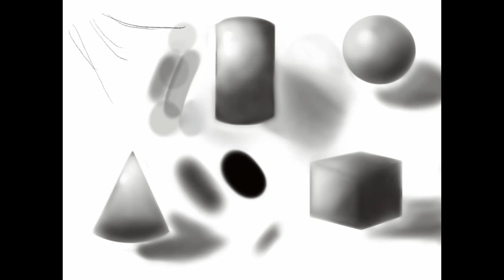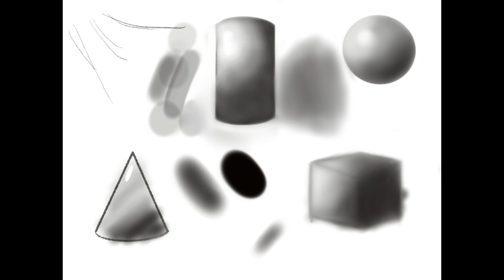Shading Practice(Time-lapse & Final)